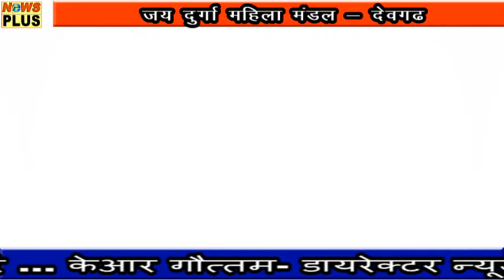खुबसूरत भेषभूषा के साथ खुबसूरत लोकनृत्य- जय दुर्गा महिला मंडल देवगढ़ | NEWS PLUS TV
Hemachal First Live Internet TV Channel
News Plus Media Is Estd. 2007
Himachal,s Largest  Popular Singing Reality Shows- Star Of Himachal..
India,s largest Pay Out Project- Vision India